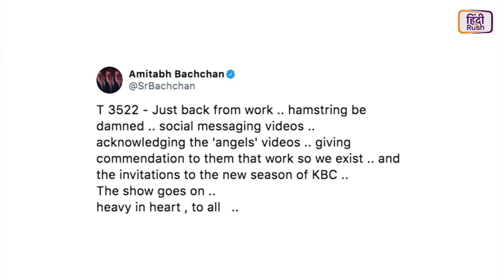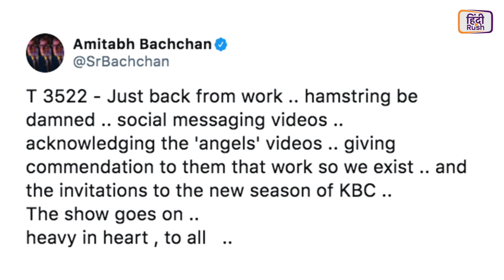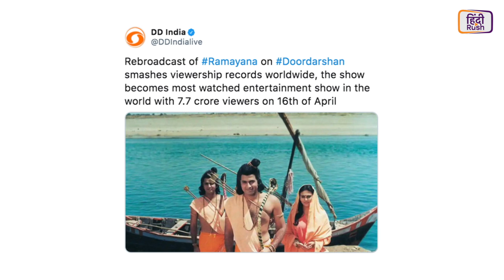Sri Sri Ravi Shankar से Kapil Sharma के टेढ़े-मेढ़े सवाल, बर्तन धो धो कर Shehnaaz Gill का बिगड़ा हाल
टीवी के छोटे पर्दे की बड़ी ख़बरों में सबसे बड़ी ख़बर ये है कि Devoleena Bhattacharjee की बिल्डिंग हुई सील क्यूंकि उनके बिल्डिंग के एक रहवासी हुआ कोरोना से संक्रमित! वहीं बर्तन धो धो कर Shehnaaz Gill का बिगड़ा हाल, वायरल हो रहा है उनका ये वीडियो! देखिये पूरा वीडियो!